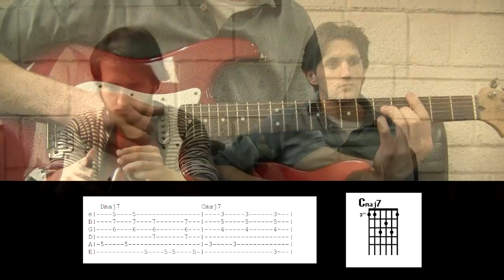Quick Lesson: Elevator Music on guitar and triangle / With tabs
Sound recorded by: Felix Falk (MrStracciatela)

Feel free to be part of the best music lessons subreddit